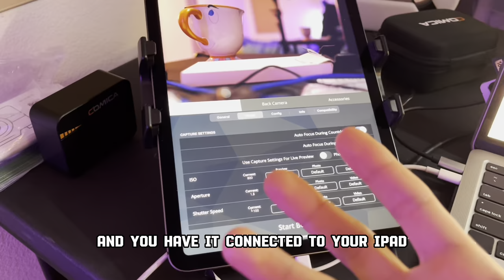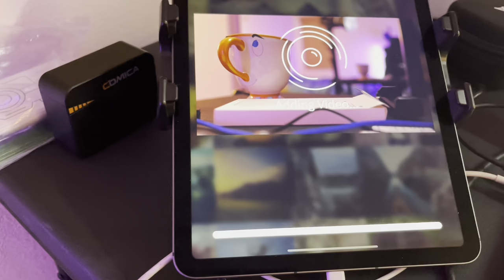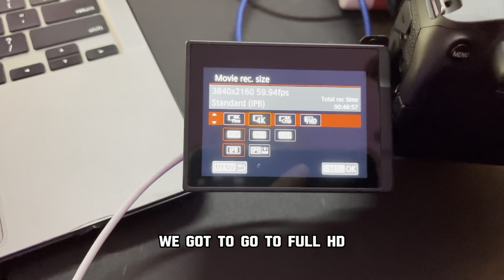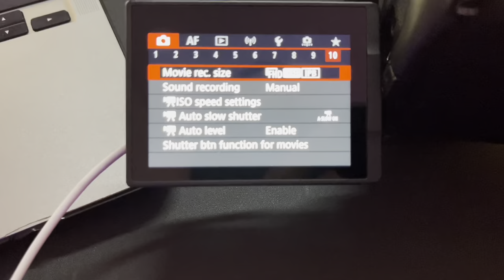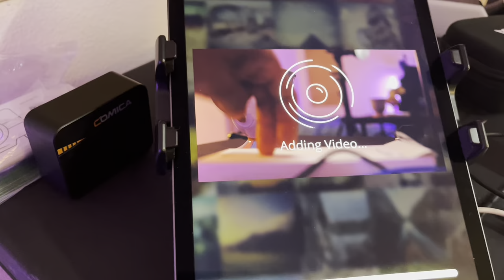DSLR 360 Booth Black Video Playback😫